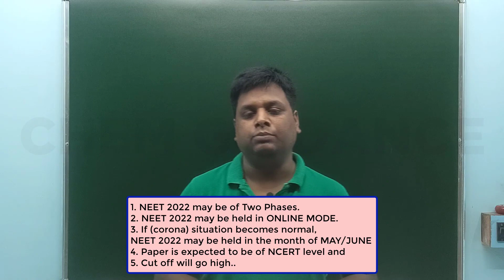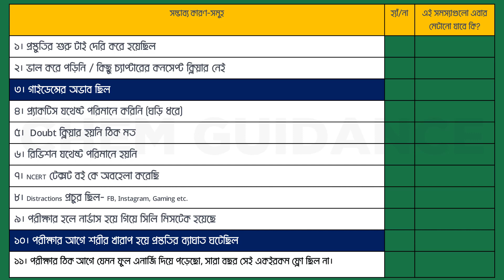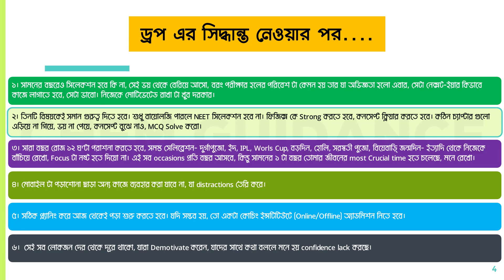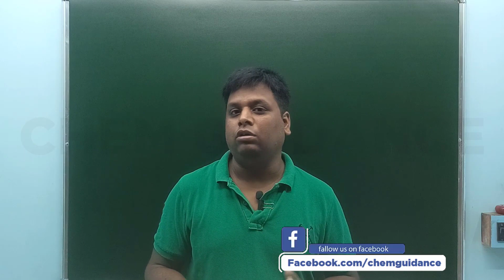NEET 2022 এর জন্য আমার কী DROP নেওয়া উচিৎ ? | Decision নেওয়ার আগে অবশ্যই ভিডিওটা দেখো |Chem Guidance